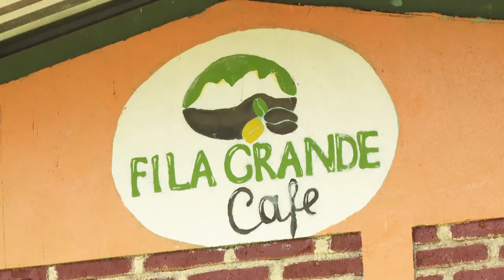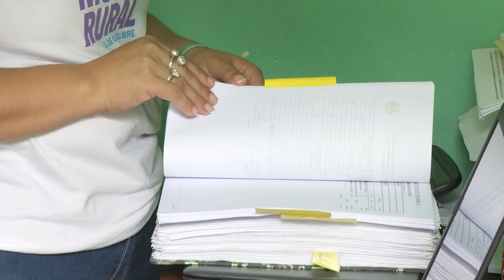LA MUJER RURAL, ENFOQUE DE GÉNERO EN LA VIDA COOPERATIVA.